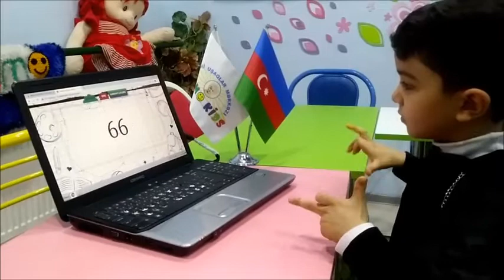Tiamo Mental Aritmetik dərsi - Ədalət.